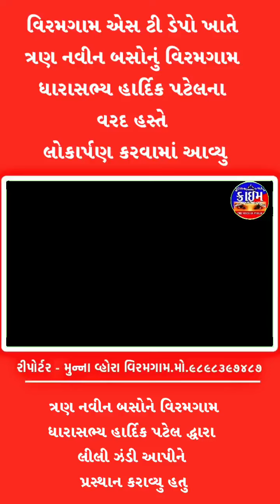*વિરમગામ એસ ટી ડેપો ખાતે ત્રણ નવીન બસોનું ધારાસભ્ય હાર્દિક પટેલના વરદ હસ્તે લોકાર્પણ કરવામાં આવ્યુ*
*વિરમગામ એસ ટી ડેપો ખાતે ત્રણ નવીન બસોનું વિરમગામ ધારાસભ્ય હાર્દિક પટેલના વરદ હસ્તે લોકાર્પણ કરવામાં આવ્યુ*

*✍🏻 *રીપોર્ટર મુન્ના વ્હોરા*
*કલાસીક એડ એજન્સી વિરમગામ*
*આપના ધંધાની જાહેરાત માટે સંપર્ક*
*મો-નં ૯૮૯૮૩૯૭૪૮૭*